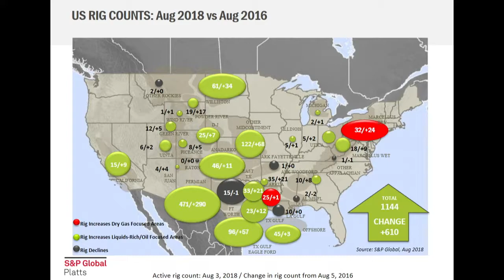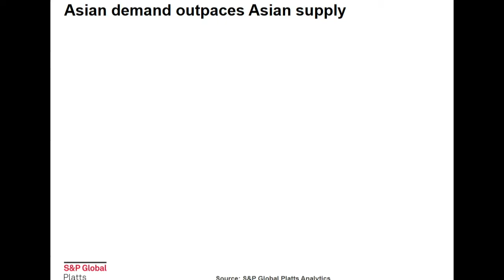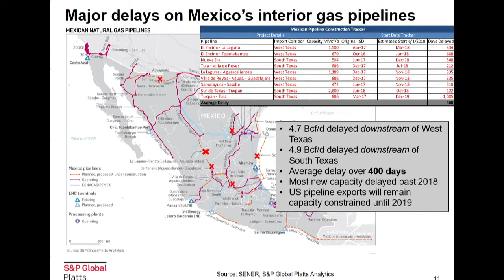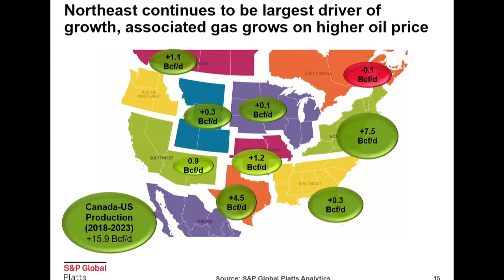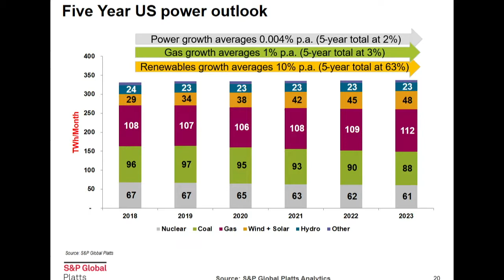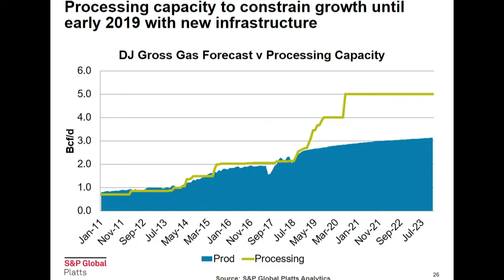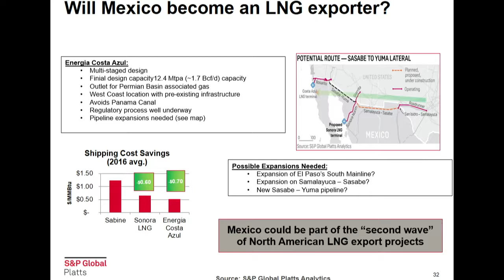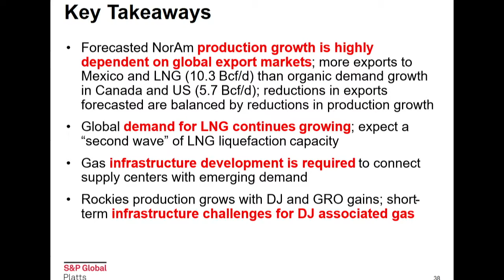The Energy Summit (2018) - Market Overview: Natural Gas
Market overview on natural gas with Rick Allen